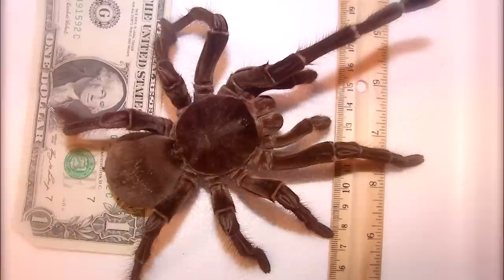10 Scariest Looking Animals on this Planet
The animal kingdom is full of cute and cuddly creatures. Some animals however, do not fit this description.
These scary-looking animals from biomes on land and sea often have a chilling effect at first glance.
Some have sharp fangs and teeth, some are parasites, and some look terrifying but are actually harmless.
In this video we have listed 10 Scariest Looking Animals on this planet